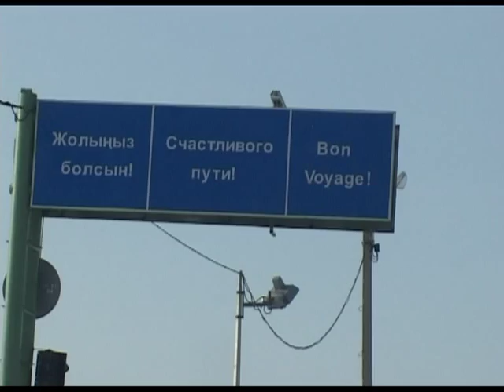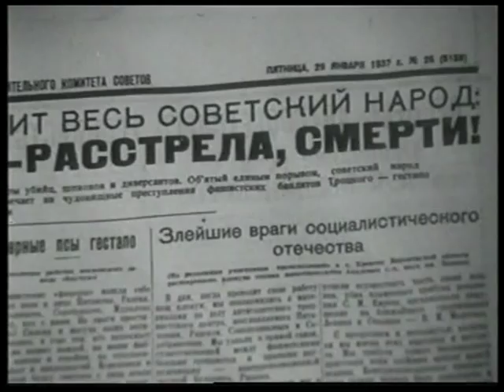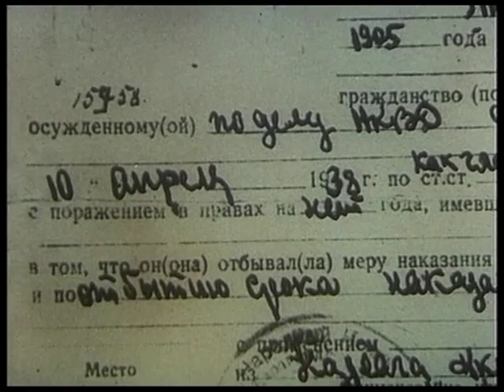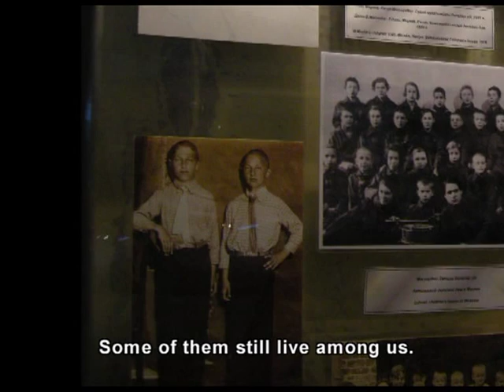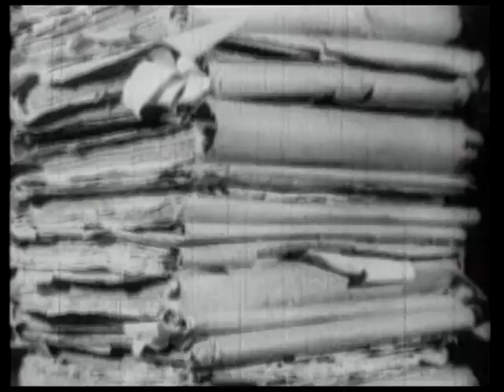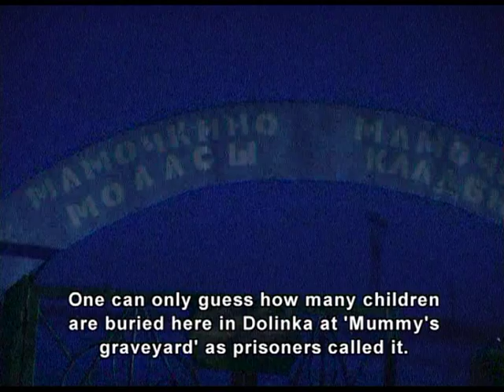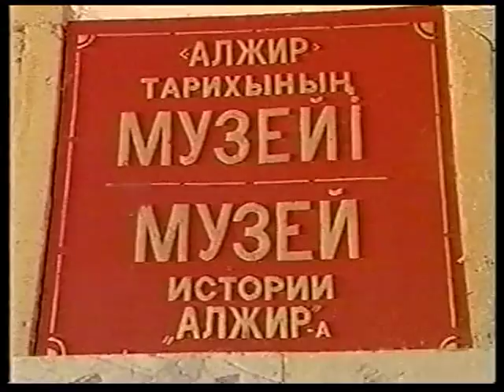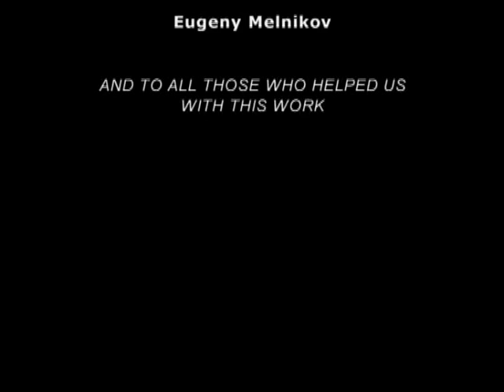"WE WILL LIVE ON"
Фильм "МЫ БУДЕМ ЖИТЬ" с английскими субтитрами
Авторы - Дарья Виолина и Сергей Павловский, 2009 г.